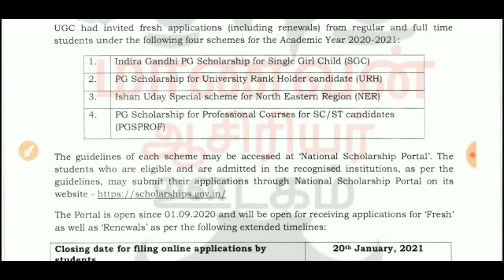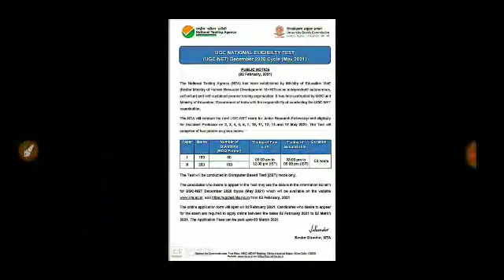TN ALL UNIVERSITIES UGC IMPORTANT ANNOUNCEMENT UGC-NET EXAMINATION 2021 START MAY 2 BREAKING NEWS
Union Minister of Education Dr Ramesh Pokhriyal on Tuesday released the dates for University Grants Commission-National Eligibility test (UGC-NET) exam for Junior Research Fellowship and eligibility for Assistant Professor. As per the announcement, the National Testing Agency will conduct the UGC NET 2021 exam on 2, 3, 4, 5, 6, 7, 10, 11, 12, 14 & 17 May 2021.

Taking to his official Twitter account today, the minister said, "National Testing Agency will conduct next UGC-NET exam for Junior Research Fellowship & eligibility for Assistant Professor on 2, 3, 4, 5, 6, 7, 10, 11, 12, 14 & 17 May 2021."

According to the notice, the test will be conducted in the Computer Based Test mode only and comprise two papers, both in Multiple Choice Question format.